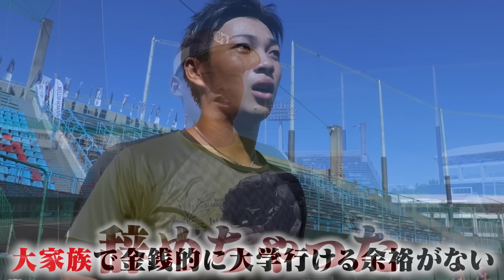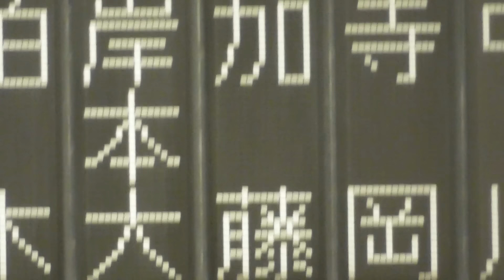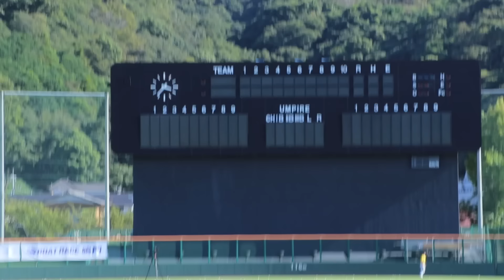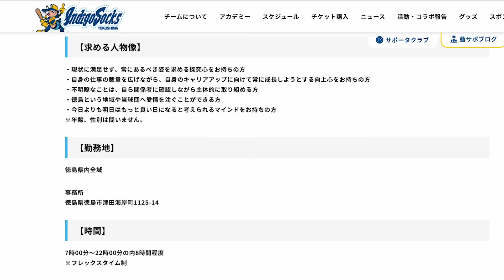横浜DeNA3位！加藤響...強肩強打のショート！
球団職員募集中！詳細はこちら！

★【NEW】天晴のTシャツはこちらからチェック！！！